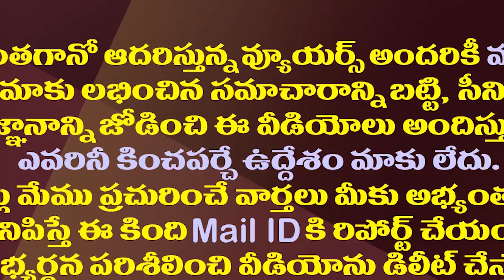చంద్రబాబు లాస్ట్ ఛాన్స్ పై తెలుగు తమ్ముళ్ళలో నైరాశ్యం| TDP Cadre Worried About Chandrababu Comments